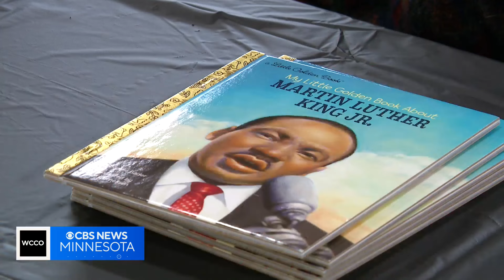Mendota Heights students lead service projects in honor of Dr. Martin Luther King Jr.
MLK Day is the only federal holiday designated as a National Day of Service to encourage volunteerism.